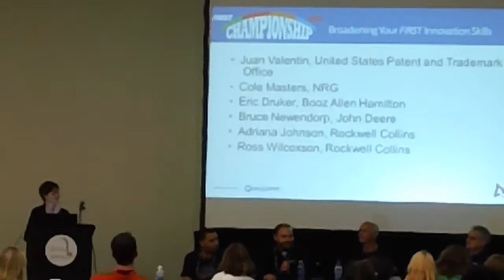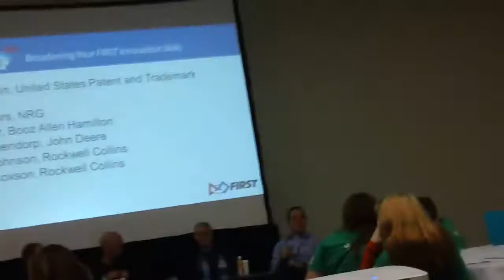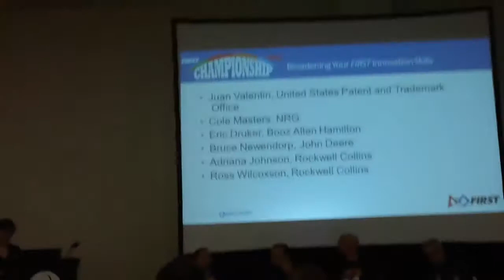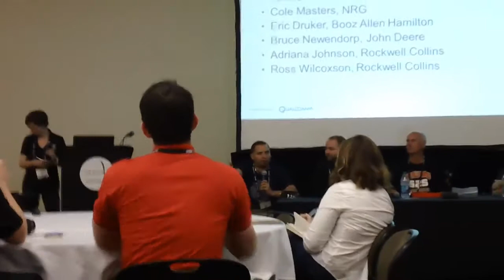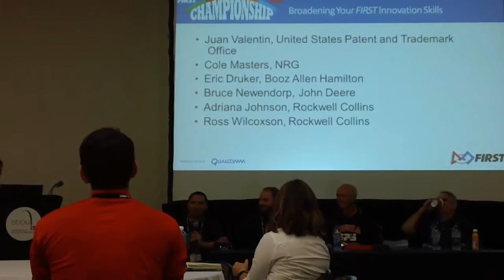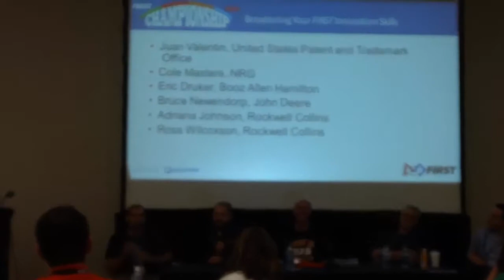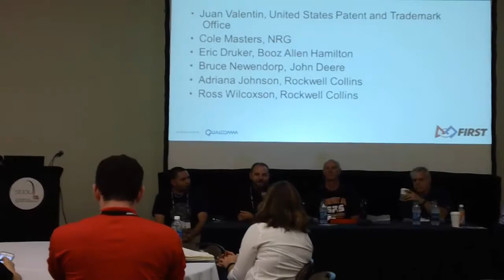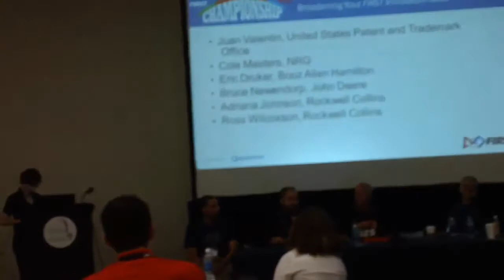Broadening Your FIRST Innovation Skills